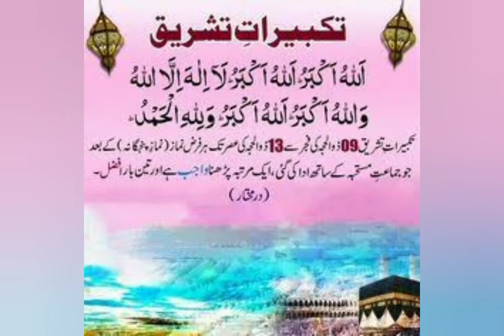arfa ky din ki dua.@life with gufti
arfa ky din ki dua.